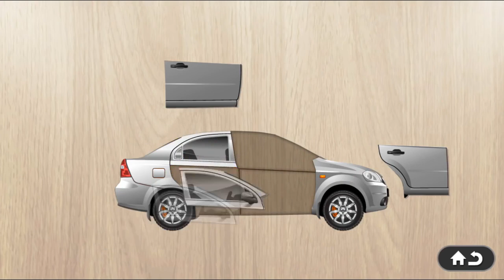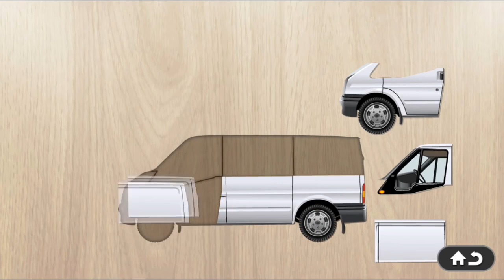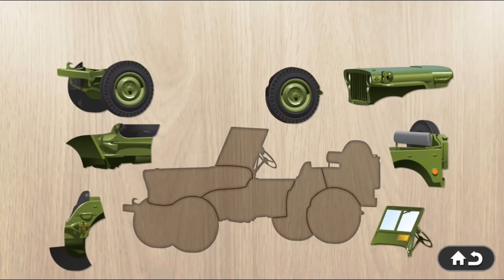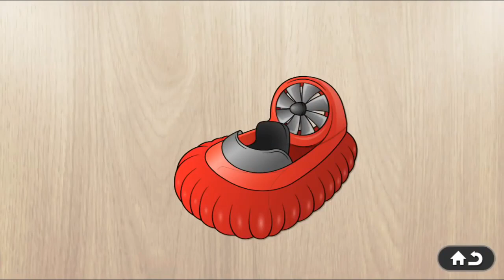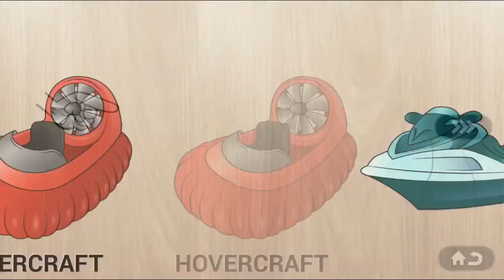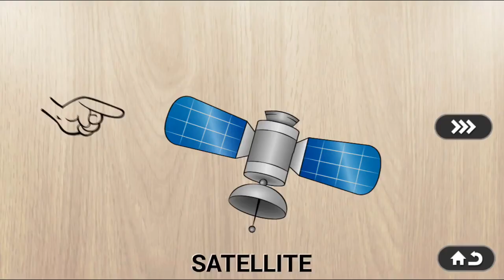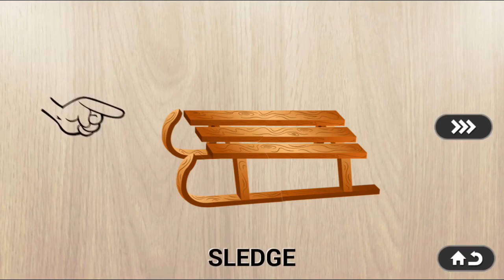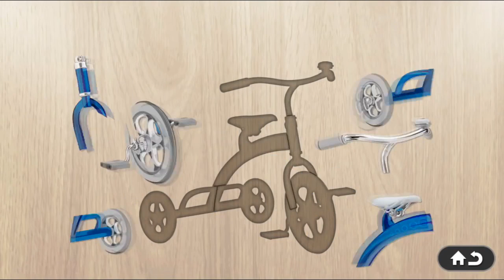Fun Kids Games: car & vehicles puzzle for kids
Fun,  Kids,  Games, car & vehicles,  puzzle for kids,  kids game, cartoon for children, children,